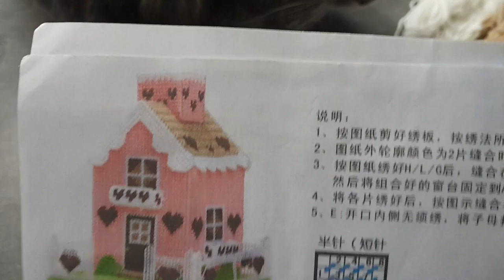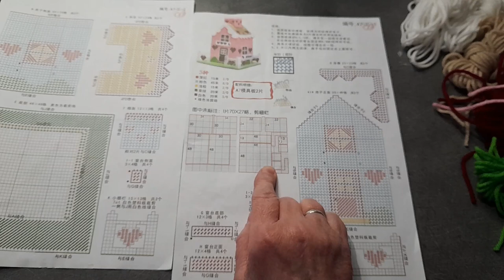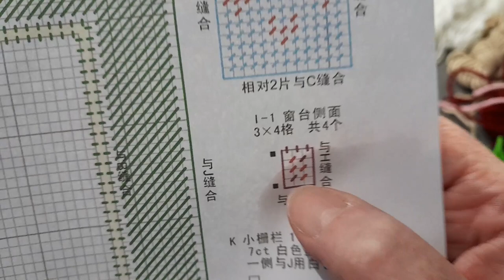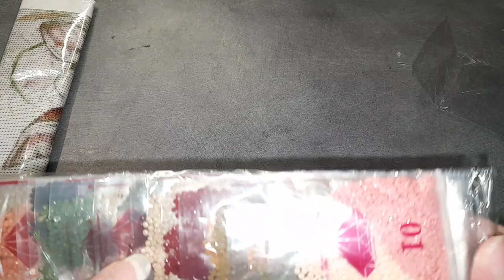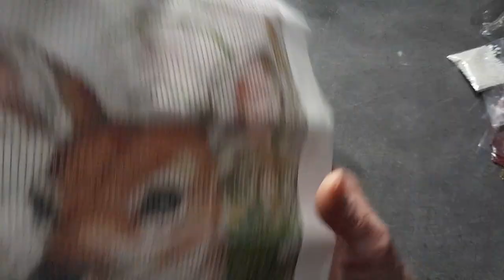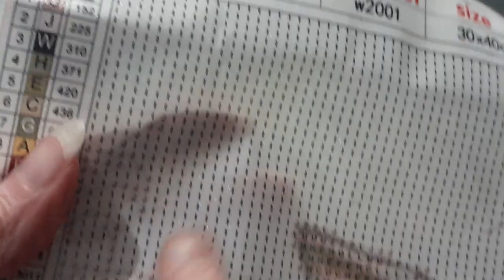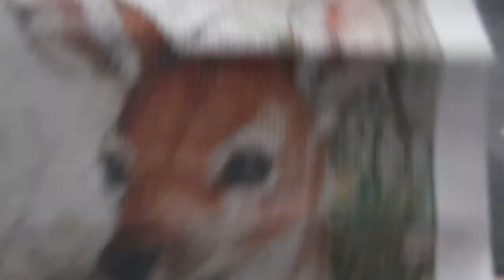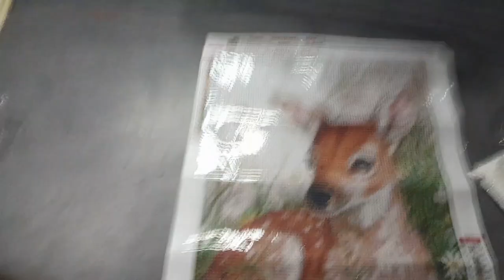UNBOXING de la boutique COLORFULLDIY Diamond Painting et DIY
N'hésitez pas à dérouler pour découvrir